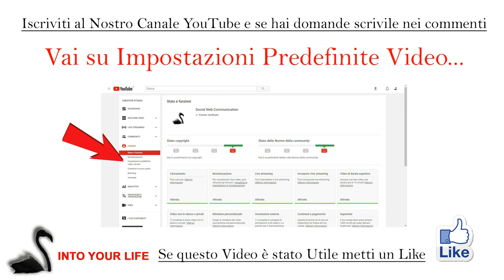Riattivare la Monetizzazione YouTube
Eccovi svelato il metodo per riattivare la monetizzazione dei video su youtube.

Ti sveleremo i trucchi per avere successo sul web.